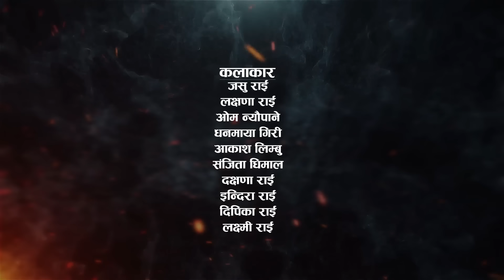Saathi 18 Episode , साथी भाग १८,साथी_सिरियल By jasu rai , Lakshana , Himesh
𝐀𝐫𝐭𝐢𝐬𝐭'𝐬: Jasu Rai, Lakshna Rai, Om Neupane, Aakash Limbu,  Nischal Neupane ,Dhan Maya Giri, Daksana Rai ,Sanjita Dhimal,Indira Rai,Dipika Rai,Lakshmi Rai,Himesh Timsina
Camera / Edit = Himesh Timsina
Direction = Jasu Rai
Creative team = Lakshna Rai,Himesh Timsina
Special thanks = Harendra Khatri (Dobate)
Special thanks =  Dreams Multi Media Ithari